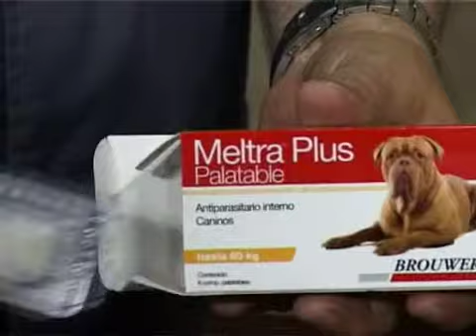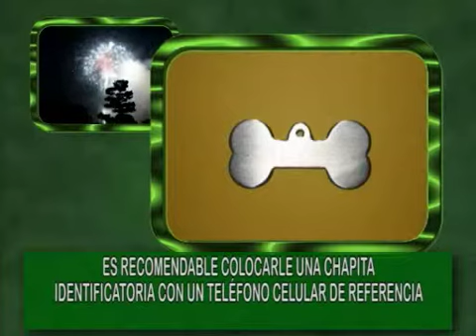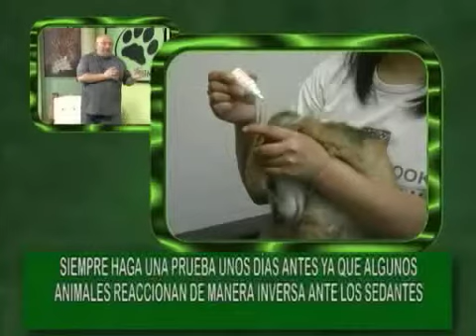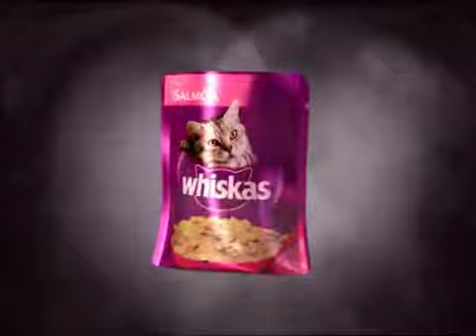PORTESE BIEN SEA ANIMAL (22/12/12) - - "Mascotas y Fiestas (Parte 2)"